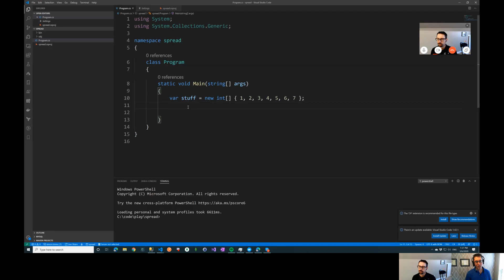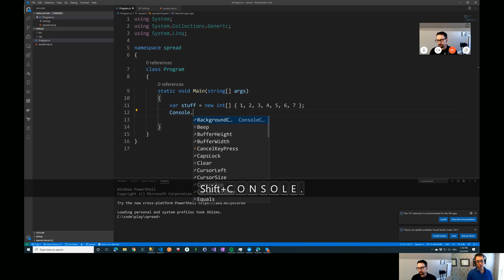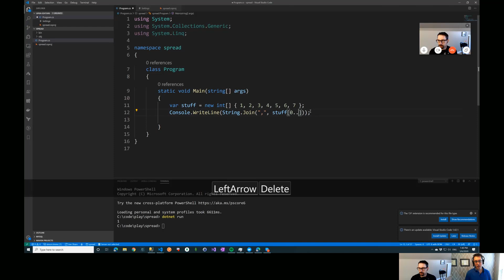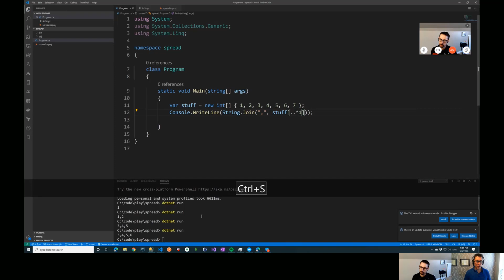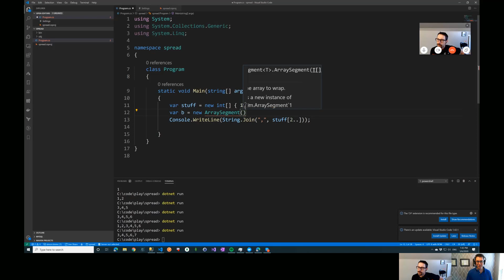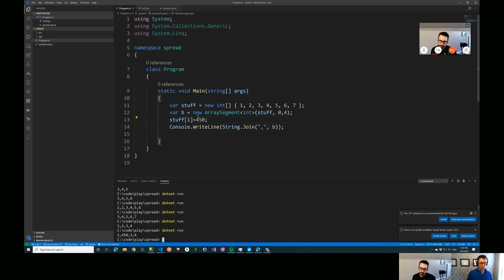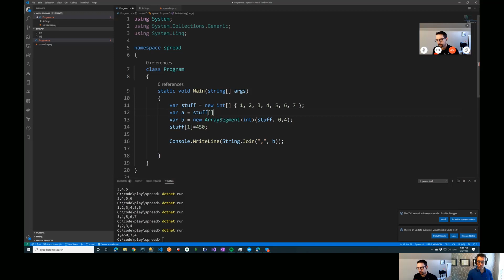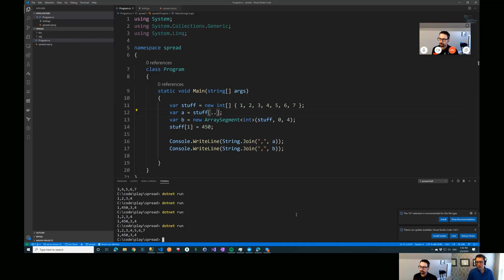#155: C# range operator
C# 8 adds a range operator to allow you to take slices of an array easily. In this episode, we'll look at that and at array segments.